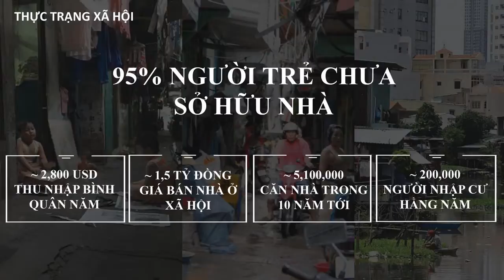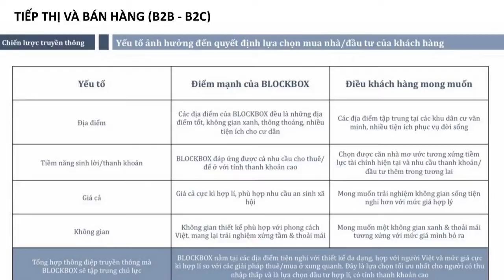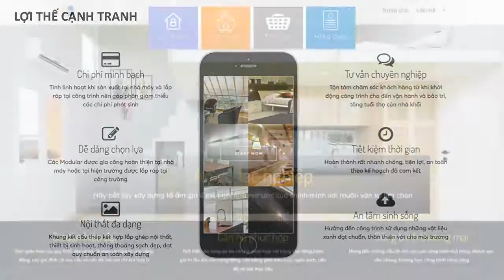TVC BLOCKBOX HOME